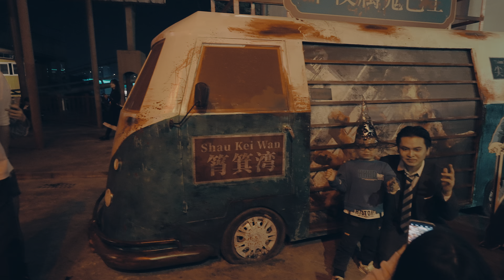I hope to present a first-person perspective with cinematic visuals｜4KHDR｜China Travel｜halloween2023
I hope to present a first-person perspective with cinematic visuals|4K HDR|China Travel|HDR night walk|HDR night video|city walk｜halloween
   I capture my life through the lens, showcasing the real China. Here are the preparations for Halloween, and it's already bustling with people! Hope you all enjoy.